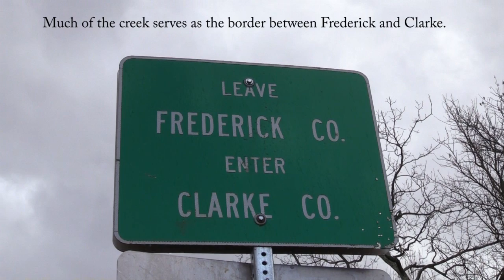Drawing Water from Opequon Creek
Frederick Water Executive Director Eric Lawrence says the plan to draw water from Opequon Creek will be both economical and responsible.